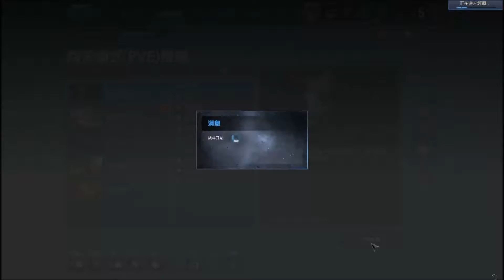Call of Duty Online - Миссия 1